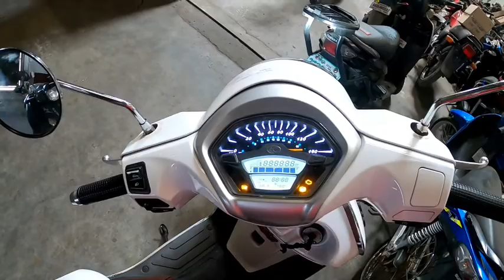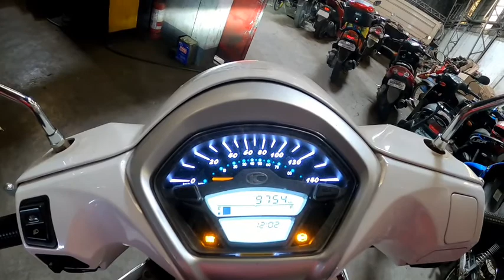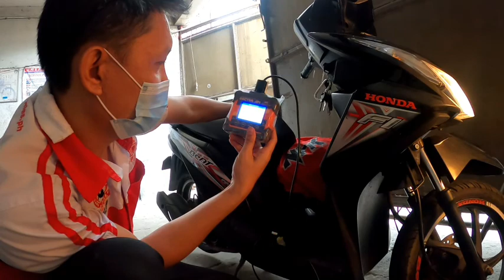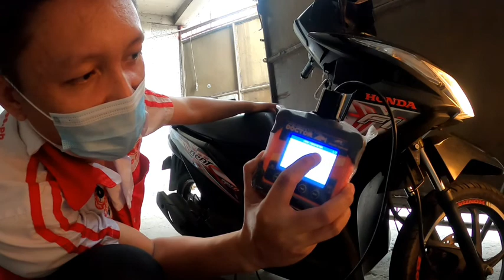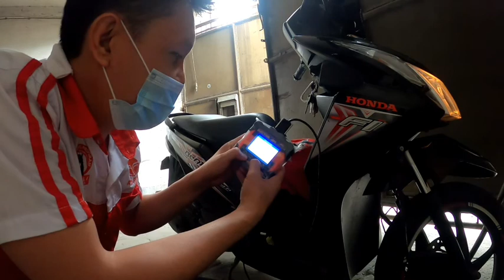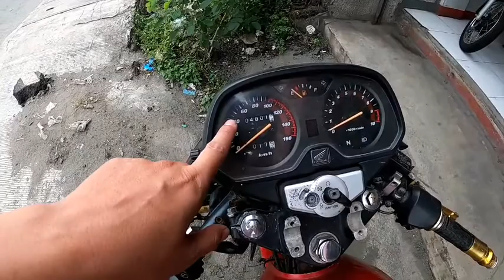Kymco like 150 i bagong hatak at pag adjust ng engine speed katropa. ( JUNELMOTOVLOG )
Kung may katanungan. Pm lang katropa